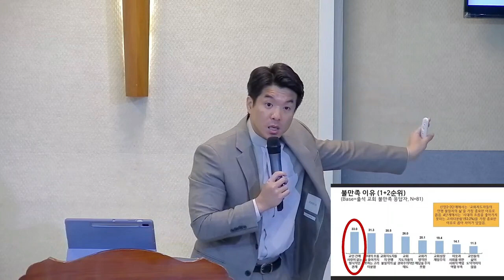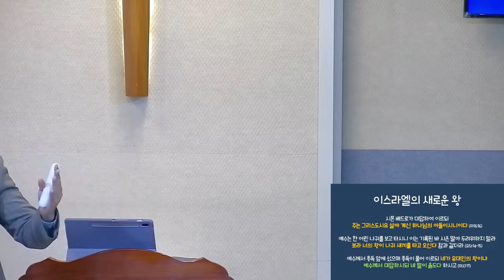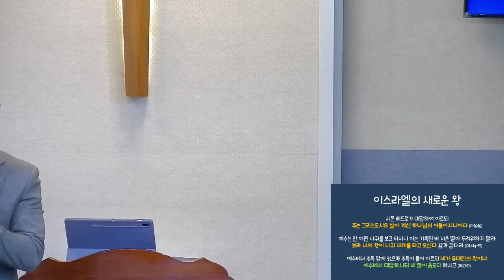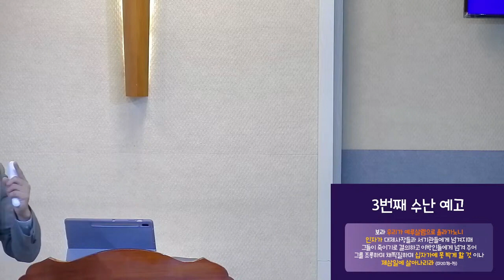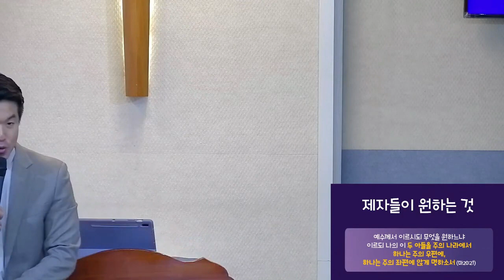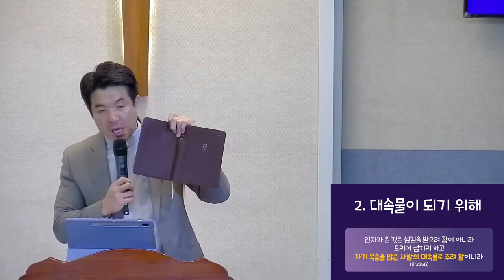[설교전체] 듣고 싶은 것만 듣는 제자들 (창세기 1:26-28) | 이천수 목사 | 2024.03.17 | 주일오전예배